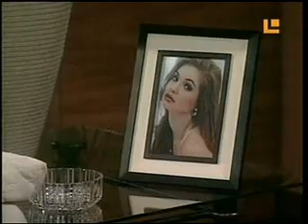Maria Emilia Querida cap99.4.wmv